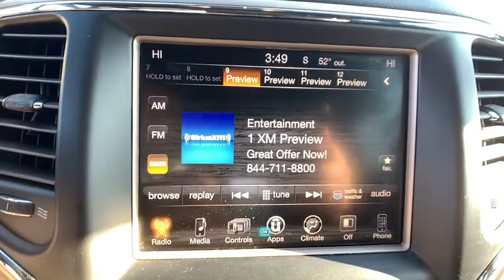2017 Jeep Grand_Cherokee Wexford, Pittsburgh, Irwin Monroeville McKeesport Murrysville, PA U19779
Used 2017 Jeep Grand_Cherokee available in Wexford, Pennsylvania at Jim Shorkey Ford. Servicing the Pittsburgh, Irwin, Monroeville, McKeesport, Murrysville, PA area.

TRANSMISSION: 8-SPEED AUTOMATIC (845RE) (STD)|ENGINE: 3.6L V6 24V VVT UPG I W/ESS (STD)|QUICK ORDER PACKAGE 23E -inc: Engine: 3.6L V6 24V VVT UPG I w/ESS Transmission: 8-Speed Automatic (845RE) Power 8-Way Driver/Manual Passenger Seat Bright Side Roof Rails Power 4-Way Driver Lumbar Adjust|RADIO: UCONNECT 3C W/8.4 DISPLAY -inc: SiriusXM Satellite Radio (subscription required) For More Info Call |18 WHEEL & 8.4 RADIO GROUP -inc: Tires: P265/60R18 BSW AS All Terrain Roadside Assistance & 9-1-1 Call Instrument Cluster w/Off-Road Disp Pages Rear View Auto Dim Mirror Radio: Uconnect 3C w/8.4 Display SiriusXM Satellite Radio (subscription required) For More Info Call Uconnect Access (subscription required) For Details Visit DriveUconnect.com Wheels: 18 x 8.0 Satin Silver Aluminum 8.4 Touchscreen Display Nav-Capable! See Dealer for Details|WHEELS: 18 X 8.0 SATIN SILVER ALUMINUM|TIRES: P265/60R18 BSW AS ALL TERRAIN|MANUFACTURERS STATEMENT OF ORIGIN|VELVET RED PEARLCOAT|BLACK  CLOTH LOW BACK BUCKET SEATS|Four Wheel Drive|Power Steering|ABS|4-Wheel Disc Brakes|Brake Assist|Aluminum Wheels|Tires - Front All-Terrain|Tires - Rear All-Terrain|Temporary Spare Tire|Heated Mirrors|Power Mirror(s)|Rear Defrost|Privacy Glass|Intermittent Wipers|Variable Speed Intermittent Wipers|Rear Spoiler|Power Door Locks|Fog Lamps|Daytime Running Lights|Automatic Headlights|AM/FM Stereo|Bluetooth Connection|MP3 Player|Steering Wheel Audio Controls|Auxiliary Audio Input|Pass-Through Rear Seat|Rear Bench Seat|Adjustable Steering Wheel|Trip Computer|Power Windows|Leather Steering Wheel|Keyless Entry|Power Door Locks|Keyless Start|Keyless Entry|Power Door Locks|Cruise Control|Climate Control|Multi-Zone A/C|A/C|Woodgrain Interior Trim|Cloth Seats|Bucket Seats|Driver Vanity Mirror|Passenger Vanity Mirror|Driver Illuminated Vanity Mirror|Passenger Illuminated Visor Mirror|Floor Mats|Keyless Start|Power Windows|Power Door Locks|Trip Computer|Engine Immobilizer|Traction Control|Stability Control|Traction Control|Front Side Air Bag|Rear Parking Aid|Tire Pressure Monitor|Driver Air Bag|Passenger Air Bag|Front Head Air Bag|Rear Head Air Bag|Passenger Air Bag Sensor|Knee Air Bag|Child Safety Locks|Back-Up Camera